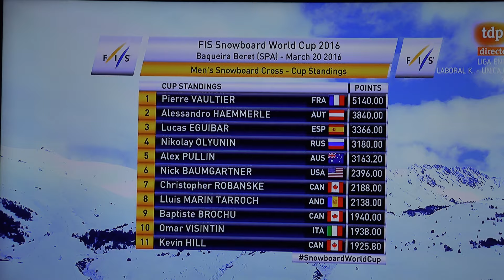LUCAS EGUIBAR 3º CLASIFICADO EN LA COPA DEL MUNDO DE SNOWBOARD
LUCAS EGUIBAR, BRONCE EN BAQUEIRA/BERET Y 3º EN LA GENERAL DE LA COPA DEL MUNDO DE SNOWBOARD.